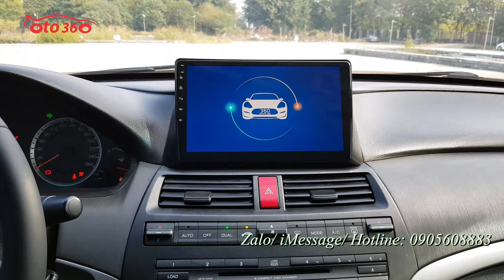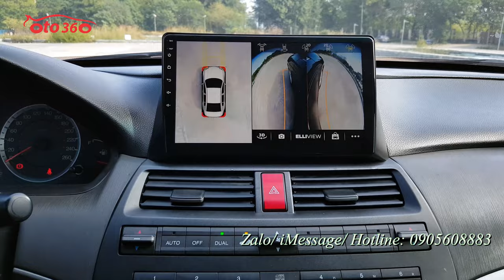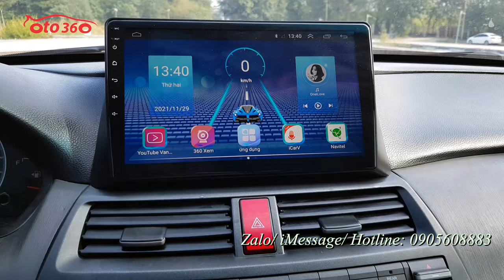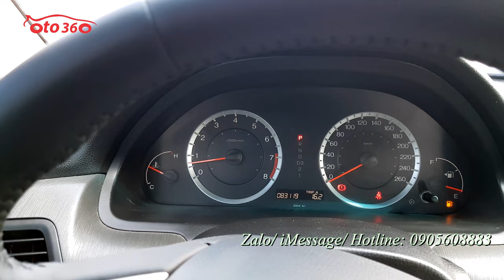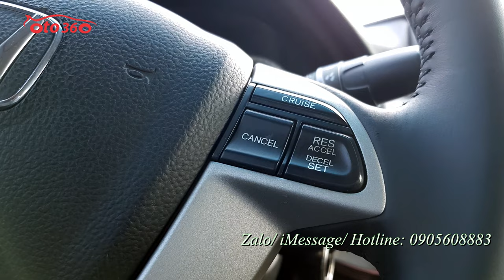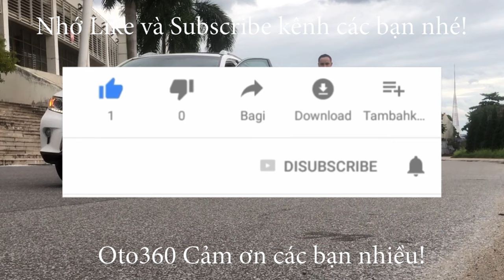Bán xe Honda Accord 2.0 nhập khẩu sản xuất năm 2009 tên tư nhân, biển Hà Nội giá chỉ hơn 300tr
Bán xe Honda Accord 2.0 AT nhập khẩu sản xuất năm 2009, đăng ký tên tư nhân, biển Hà Nội, đã lăn bánh được 83.000 km. Nội, ngoại thất còn rất mới, khung gầm máy móc nguyên bản và chắc chắn.
Xe được trang bị: động cơ xăng 2.0 Lít, đi kèm hộp số tự động, cùng với rất nhiều option như nội thất da cao cấp, ghế lái chỉnh điện, vô lăng bọc da tích hợp các phím điều khiển, kiểm soát hành trình, ga tự động (Cruicontro),điều hòa tự động, camera lùi, cảm biến lùi. hệ thống giải trí gồm đầu CD 6 đĩa, đầu DVD 6 đĩa, đầu TV (xem tivi) 3 đầu hoàn toàn độc lập kết nối với màn hình chính ở trung tâm, có thể chuyển đầu qua AUX, 2 màn hình cho hàng ghế ngồi phía sau, chủ xe đã lắp thêm màn hình Android, camera 360 ( quanh xe) rất hiện đại…
Cam kết: xe không tai nạn, không ngập nước, máy móc nguyên bản, keo chỉ nguyên bản